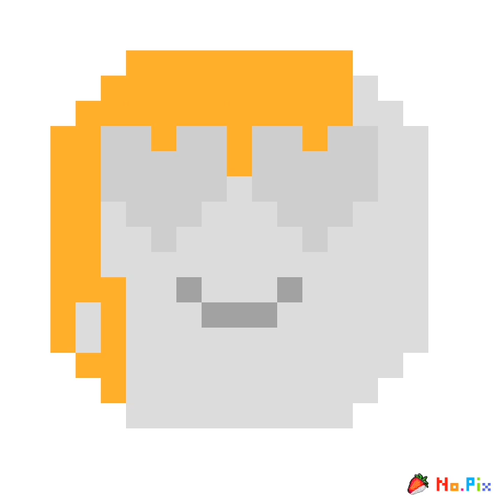Pixel Art Compilation #1